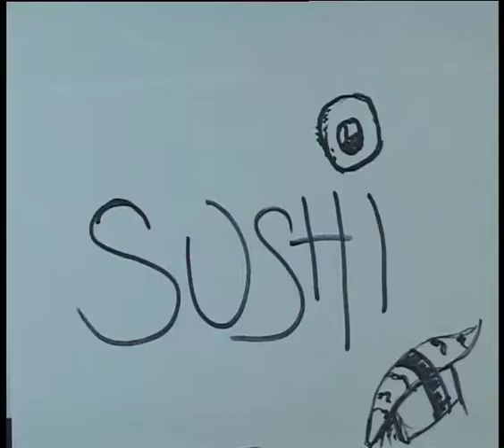Hungry.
An animation I made for class.